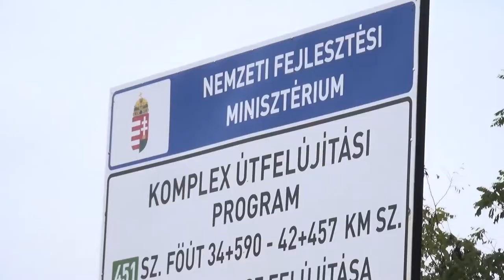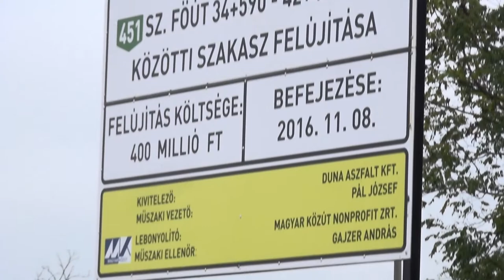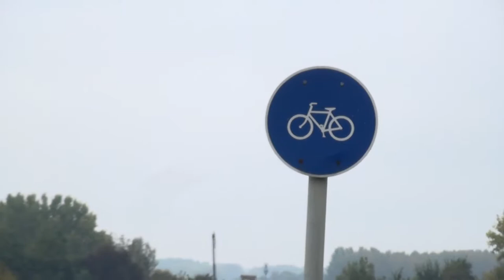Átadták a felújított utakat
Csúszás nélkül befejezték a nyár elején elkezdett útfelújítási munkákat. A 451-es Szentest elkerülő és a 45-ös városon átvezető szakasza közel 20 km-en kapott új burkolatot. A 2 milliárdos projektet hazai forrásokból és nem uniós támogatásokból fedezték.